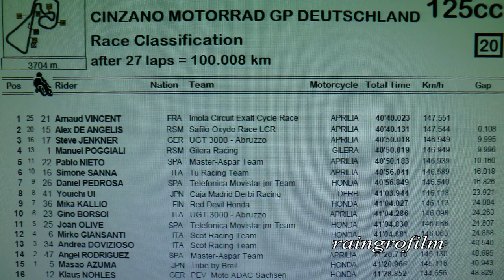Sachsenring WM 2002 125 ccm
Sieg von Armaud Vincent FRA 2.Alex De Angelis RSM 3.Steve Jenkner GER